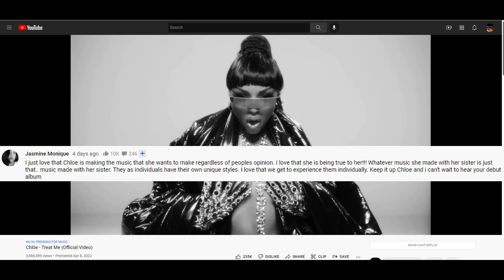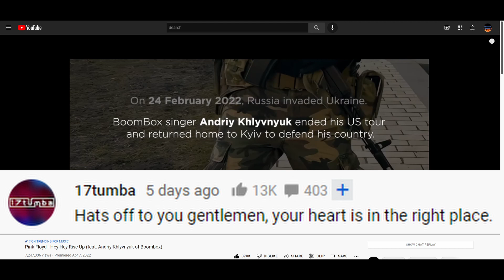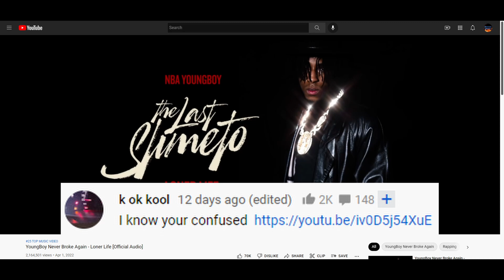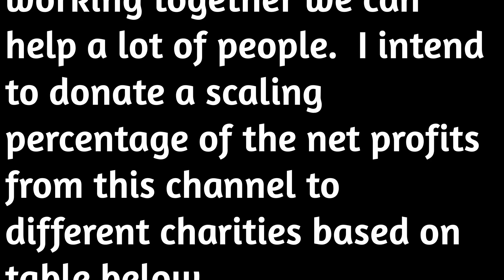Music April 13 2022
This is a video of 25 of the most popular comments for music related videos on YouTube.  This channel will post the 25 most popular comments for various subjects, one video per day.  Part of the net profits will go towards charities, and the more subscribers the channel gets, the larger the percentage the charities will get.  Watch the end of the video for more information.  In the meantime, check below for the links to the videos and the Comment Heroes who made them!

Buy a AAA membership for yourself or as a gift using this

American Express has many great personal and business cards to suit your needs!  Apply today: Apply for an American Express Card with this link. We can both get rewarded if you're approved!

Hey, the USCCA is a great membership to have not only for legal and civil self-defense cases, but for discounts, training and giveaways they have from time to time!

When you join, you’ll get a free bonus. And we’ll both be educated, trained and insured USCCA Members.